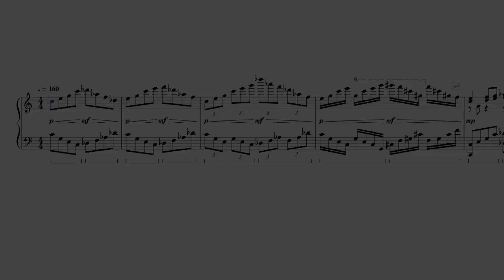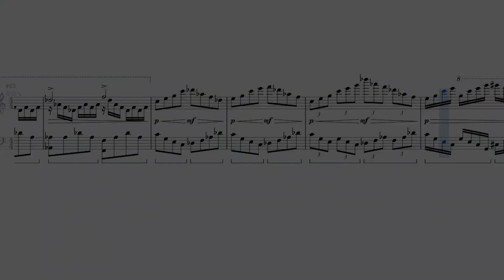#154. 쿠키런 랜드 8 테마 편곡 (피아노) / CROB : Land 8 Theme arrangement (piano ver.)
미로답게 오묘한 느낌이 드는 랜드8의 음악을 피아노 1대 버전으로 편곡했습니다! 이전에 편곡한 적이 있긴 했는데, 피아노 1대만으로 원곡의 느낌을 내는게 쉽지만은 않네요 😅 그래도 피아노는 피아노만의 음색이 있으니 나름대로 매력이 있다고 생각합니다.